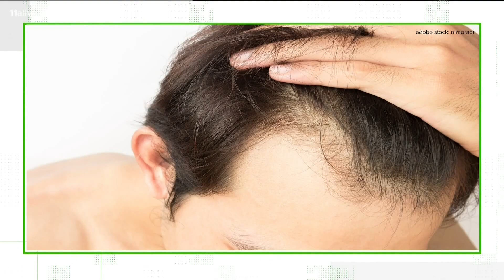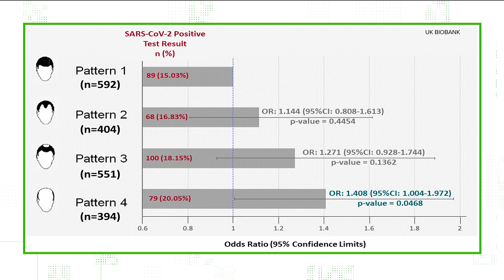VERIFY: Yes, male pattern baldness puts you more at risk for severe COVID-19 symptoms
Medical experts and scientific studies say both men and women with a sign of increased androgens - which cause baldness - have an increased COVID-19 risk. Got a question you'd like 11Alive to VERIFY?